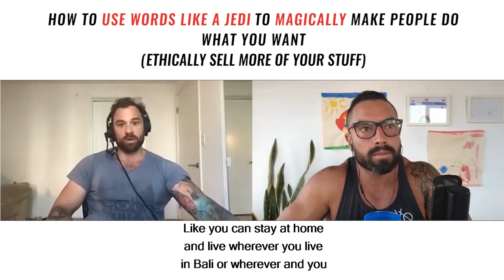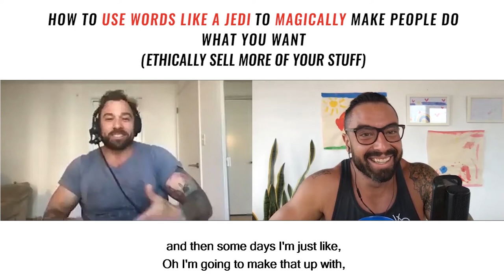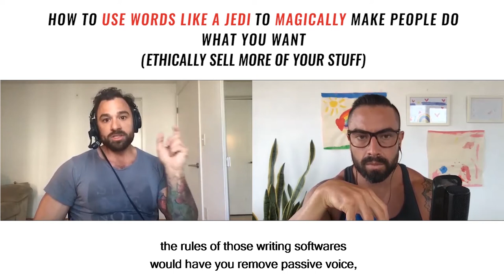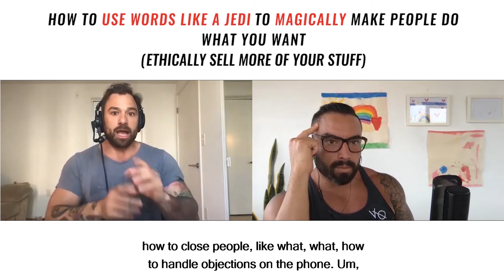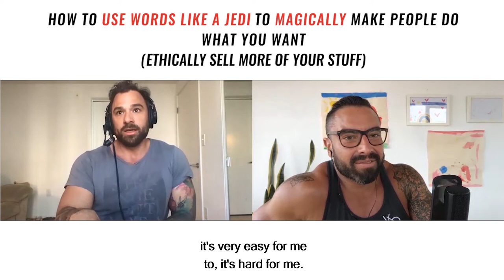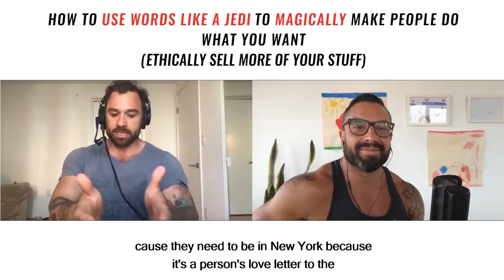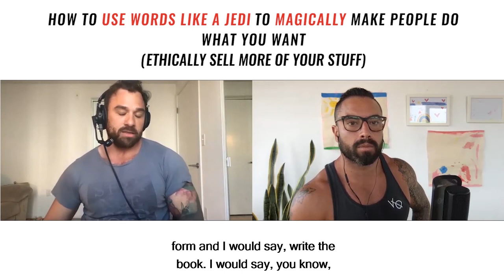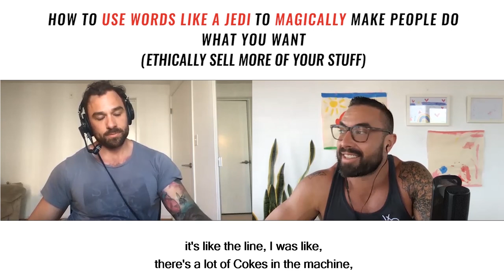How To Use Words Like A Jedi To Magically Make People Do What You Want (Ethically Sell Your Stuff)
➜ Get Your FREE Copy Of My Book, 'Your First 100 Clients'

So, I'm super excited to release this for you today...

John Romaniello is a dude that I look up to and respect A LOT.  And today you get a behind-the-scenes look into how you can use words to magically grow your business and build your authority.
Honestly, I ask a lot of questions for myself in this, but I'm confident that this is going to help you with the barriers you could be having with your business today.

I HIGHLY recommend you grab a cup, and get ready to take a drink from the fountain of wisdom that John is.

1. Grab a Free Copy Of My Book: Your First 100 Clients.

It’s the road map to attracting leads, signing clients, and scaling your coaching business.

2. Watch the $100K Coach Plan™.

This is the step-by-step online workshop that is for smart personal trainers to have a clear path to earn over $100K in the next 12 months.

3. Work with me and my team privately.

If you’d like to work directly with me and my team to earn over $100K each year… Firstly, book in your free 1-1 strategy call to make sure we are a perfect fit, and to map out your next steps.